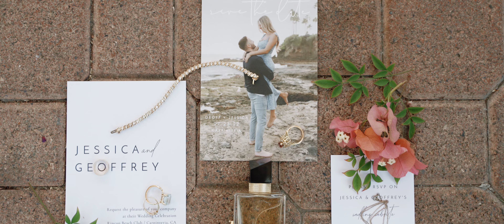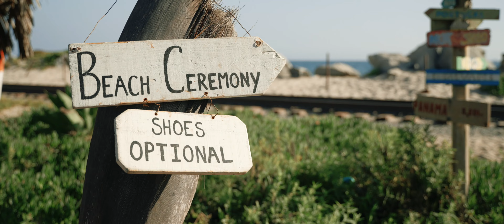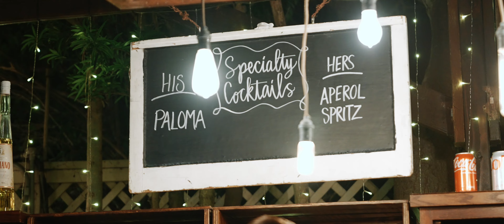Geoff + Jessica | Santa Barbara, CA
Geoff and Jessica Rappoport // July 23, 2022 // Santa Barbara, CA

MB01IIGX4F0EHFT